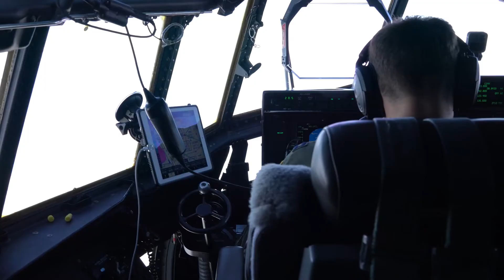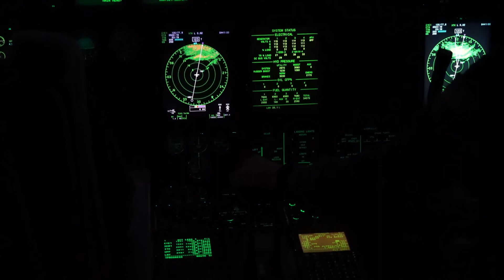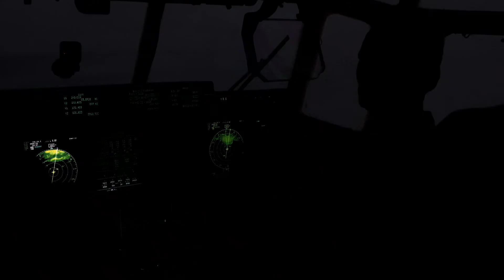Hunters Fly Hurricane Douglas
July 24, 2020 - An Air Force Reserve Hurricane Hunter aircrew flies into Hurricane Douglas to collect weather data to assist the Central Pacific Hurricane Center with their forecasts.

The 53rd Weather Reconnaissance Squadron, assigned to the 403rd Wing at Keesler Air Force Base, Mississippi, departed July 22, 2020 to conduct operations out of Barbers Point Kapolie Airport, Hawaii.

U.S. Air Force video by Lt. Col. Marnee A.C. Losurdo

2020 edit with music

USA Patriotism!